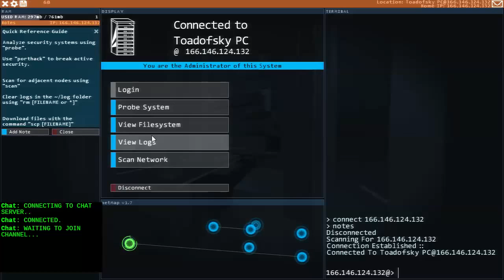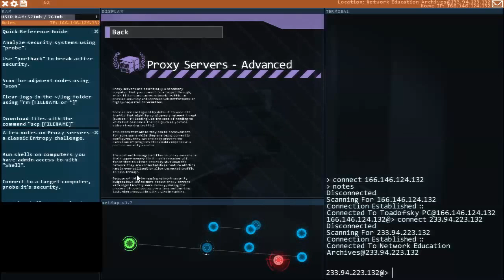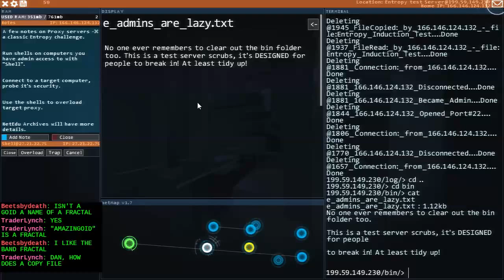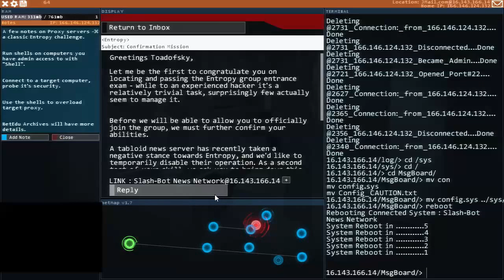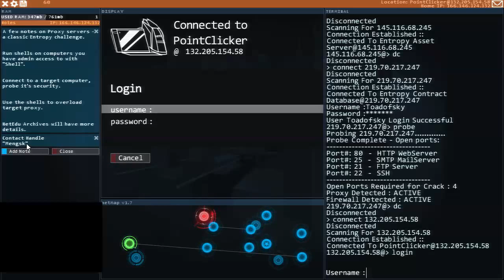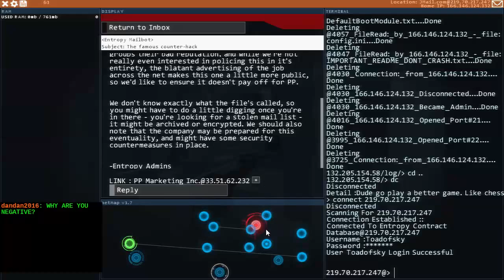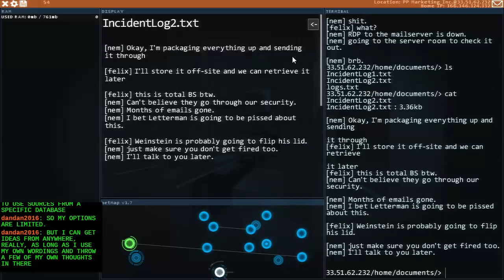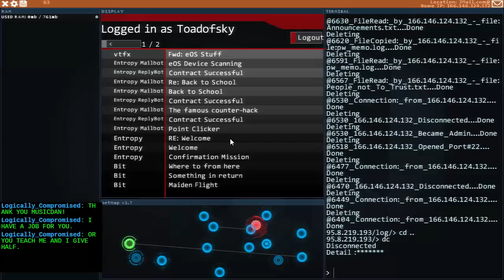Let's Play HackNet! [blind] part 2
What happens when a software expert plays a hacking simulator, and instructions aren't where he expects? Also, just how addicting is PointClicker?